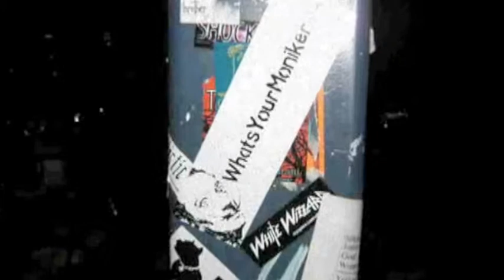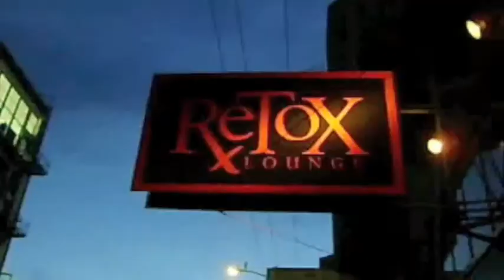"Pete's Candy Store" Live in San Francisco (October 2008)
During our week in San Francisco we had the privilege of being hosted by the charismatic young filmmaker Sean Fisher, who compiled this wonderful montage of our time in the Frisco Bay.

"Pete's Candy Store" -- Moniker (Kid Kelly, 2009)